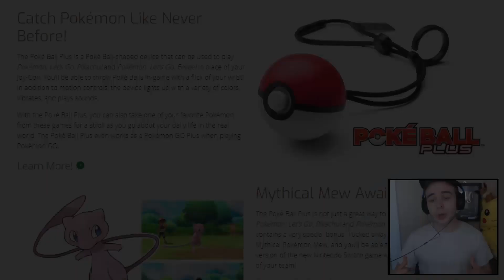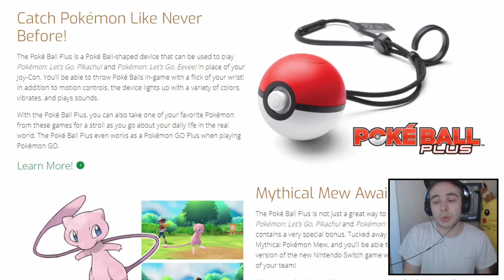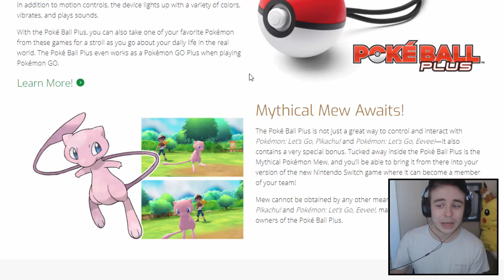Mew Confirmed For Pokemon Let's Go Pikachu & Let's Go Eevee! How To Obtain Mew In Pokemon Switch!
Pokemon Let's Go Pikachu & Let's Go Eevee have given us a bit more new information regarding the mythical Pokemon Mew! In order to receive this Pokemon you have to buy the new Pokeball Plus accessory! What do you guys think of this?

-Chance horan
-Winson Tjahjono
-DaHubbz
-Chris Maher
-Mark Wood
-Dave Smith
-Tom Borky
-Jonas Strand
-Mathias Poulsen
-Alex Renteria
-Geomium